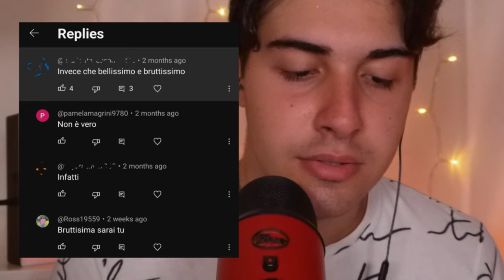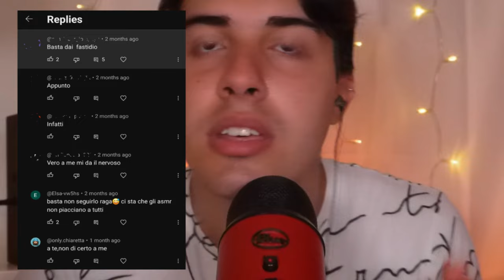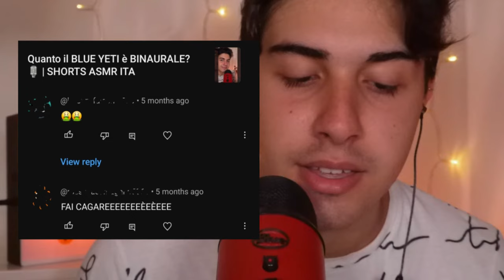Rispondo ai COMMENTI degli HATERS in ASMR 💀 | ITA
Oops a tutti miei cari oopsini e oopsine ❤ oggi ho pubblicato solo per voi questo nuovissimo video asmr dove rispondevo ai commenti degli haters in asmr, per farci una risata assieme 🤗. Spero che il video vi sia piaciuto e che vi abbia rilassato e fatto addormentare. 😴

Vi lascio qua sotto il link per scoprire la trama del libro della mia amica e, se volete, supportarla acquistandolo:

Seguimi anche su:
🎉👉🏼 INSTAGAM = only.matt.life

🍨 Nuovo video ogni giovedì alle 20:00 🍨

Per qualsiasi tuo acquisto da amazon usa questo link 👉🏼

Cosa uso per registrare:
📸 Panasonic Lumix tz70 👉🏼
🎙 Blue Yeti - colore rosso 👉🏼
🎙 Tascam dr 05x 👉🏼
💡 Set Luci NEEWER T120 👉🏼
💡 Led Lightbox 👉🏼
💡 Led Strip Light 👉🏼
💡 100 Led String Lights 👉🏼
⬛ Black Screen 👉🏼
🟩 Green Screen 👉🏼
⬜ White Screen 👉🏼

Se sei arrivato fin qui commenta con l'hashtag: Haters 😁

Oops to all my dear oopsini and oopsine ❤ today I published this brand new asmr video just for you where I responded to the comments of the haters in asmr, in order to have a laugh together 🤗. I hope you enjoyed the video and that it relaxed and put you to sleep. 😴

I leave you the link below to discover the plot of my friend's book and, if you want, support her buying it:

Follow me also on:
🎉👉🏼 INSTAGAM = only.matt.life

For any of your purchases from amazon use this link 👉🏼

What I use to record:
📸 Panasonic Lumix tz70 👉🏼
🎙 Blue Yeti - red color 👉🏼
🎙 Tascam dr 05x 👉🏼
💡 Led Lightbox 👉🏼
💡 Led Strip Light 👉🏼
⬛ Black Screen 👉🏼
🟩 Green Screen 👉🏼
⬜ White Screen 👉🏼

If you've made it this far, comment with the hashtag: Haters 😁